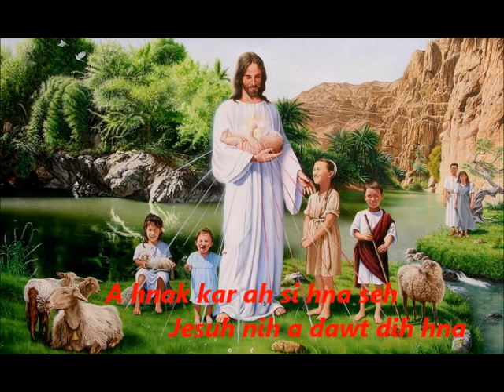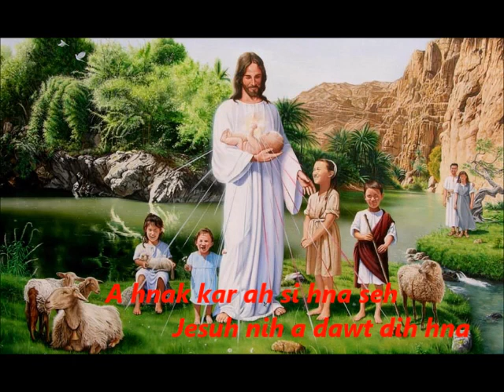Sunday School Hla - Jesuh nih hngak chia a dawt hna